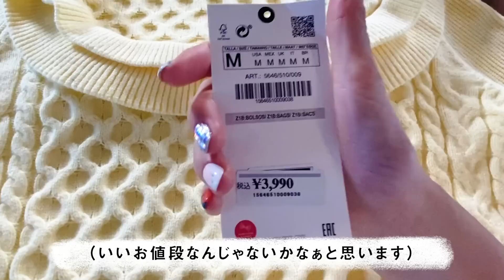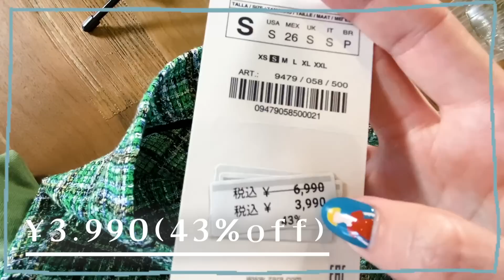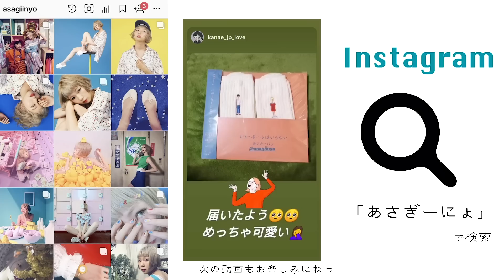ZARAが想像超えて可愛すぎたのでアンケート取った結果…1番人気はまさかの…